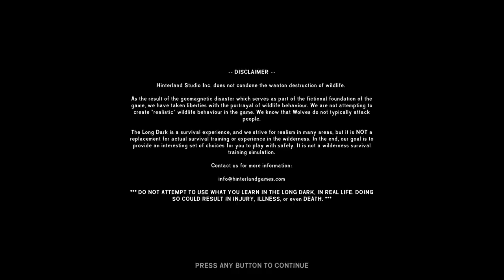The Long Dark (PS4) - Episódio 1: Esqueça a Gentileza - Primeiros 40 Minutos - Legendado PT-BR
Veja um pouco do gameplay do jogo já disponível para PS4 com legendas em português do Brasil.